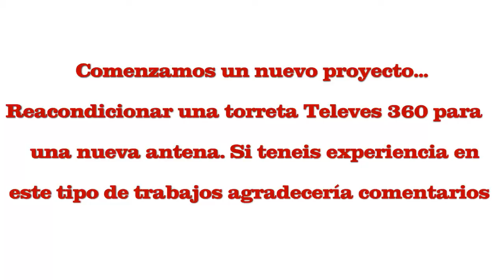Radio# Reacondicionado de una torreta televes ¿consejos?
Hola Amigos, seguro que alguno tiene experiencia en un caso como este... Resulta que quiero reacondicionar esta torreta y no se cuales serían los pasos a dar... consejos en la zona de comentarios. Muchas gracias!!!